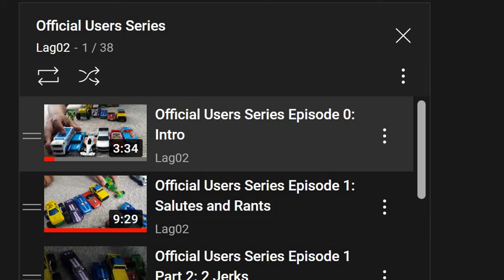Should I Bring Back the Official Users Series?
It's totally your choice, you can say "yes" or "no". Most of you may not know the Official Users Series, because I had a little less than 200 subscribers starting the series.

I doubt this video even will get as much likes as in my community posts.